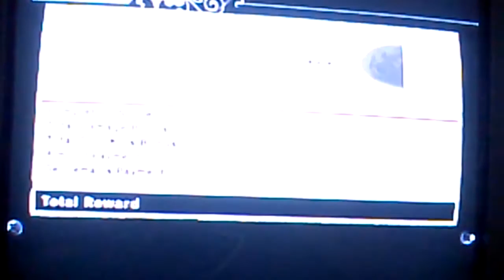Killer Is Dead part 57